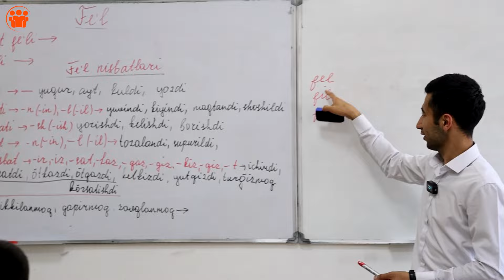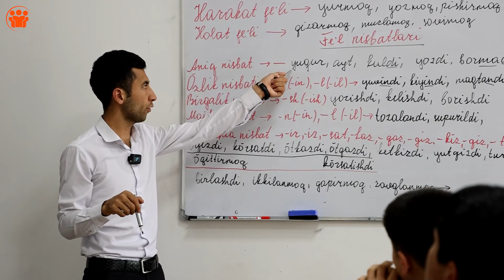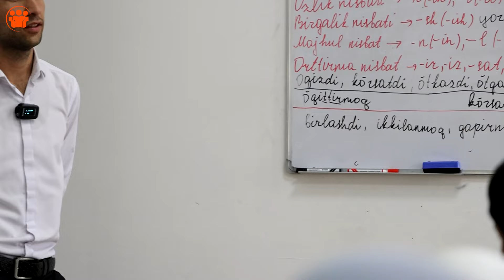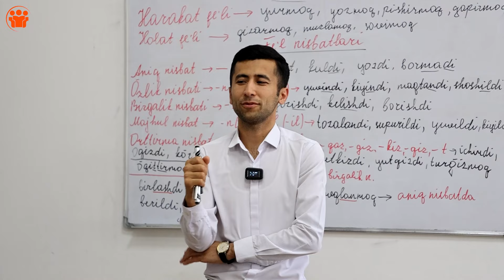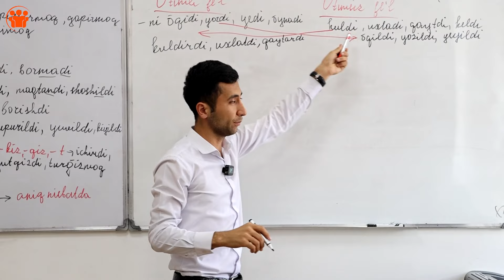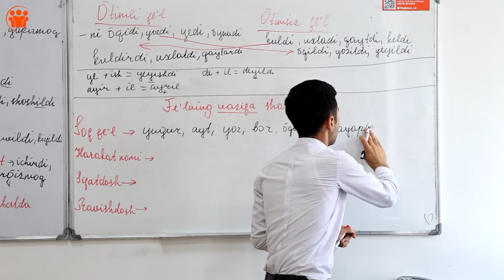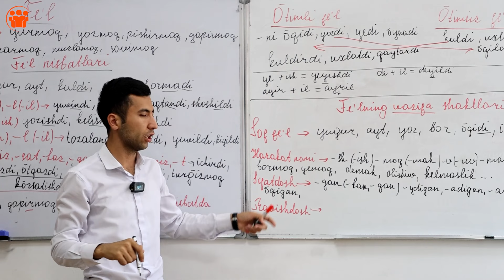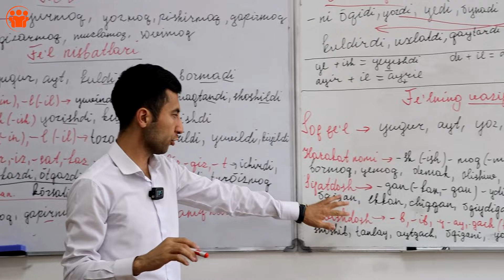15 - dars | Fe'l. Fe'l nisbatlari. Fe'lning vazifa shakllari | Muhammad Haydarov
Daryn.uz - sifatli onlayn ta'lim platformasi. Daryn.uz da ona tili va adabiyoti fanidan onlayn tayyorlaning va maqsadingizdagi oliygohning grant talabasiga aylaning. Batafsil